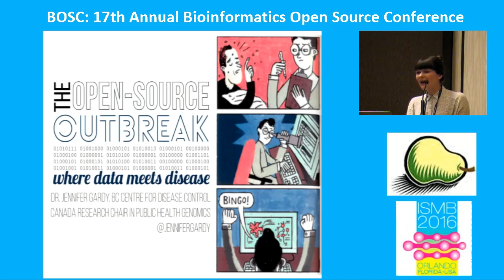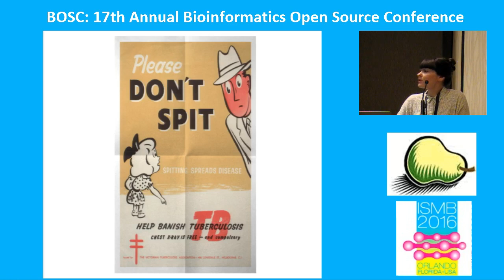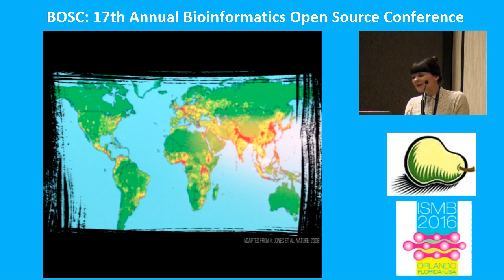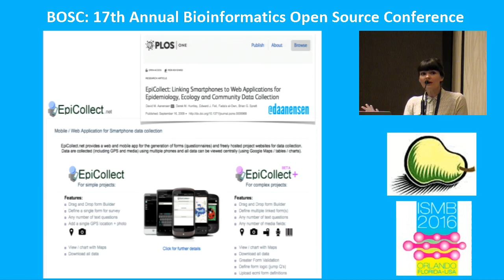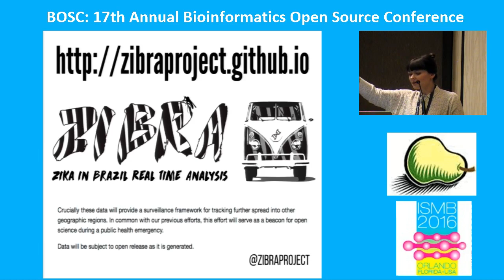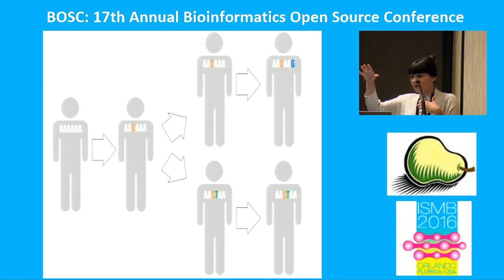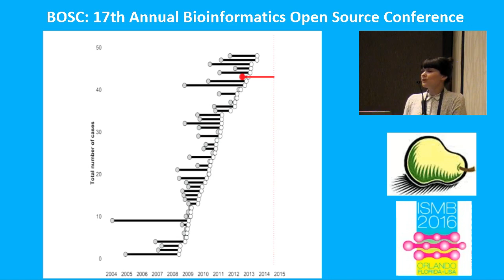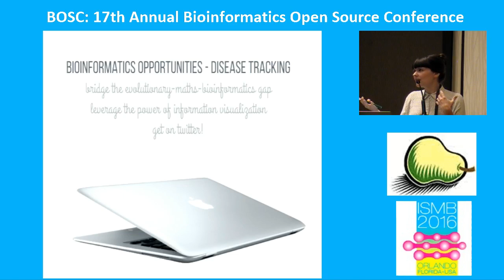2016-07-08 Jennifer Gardy Keynote "The open-source outbreak: can data prevent the next pandemic?"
Presented at the Bioinformatics Open Source Conference (BOSC) 2016 in Orlando,